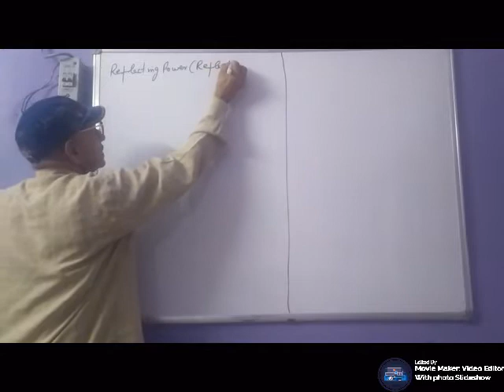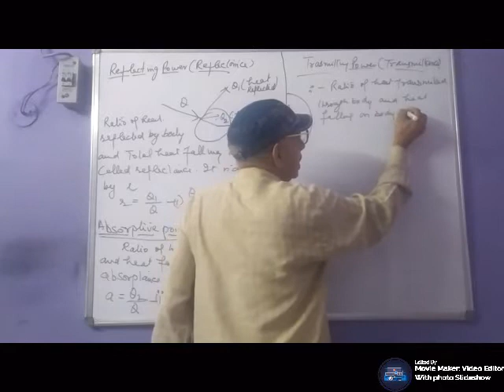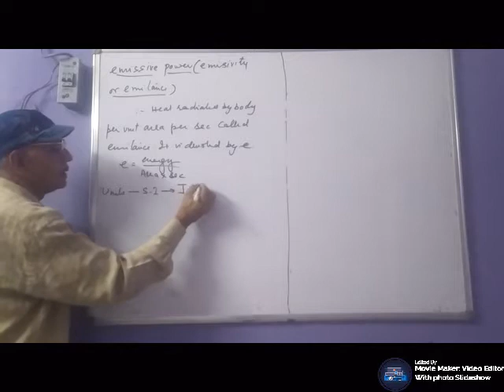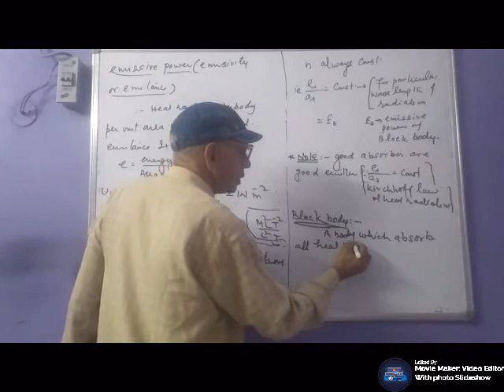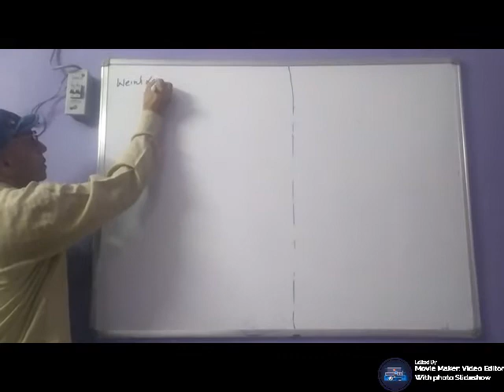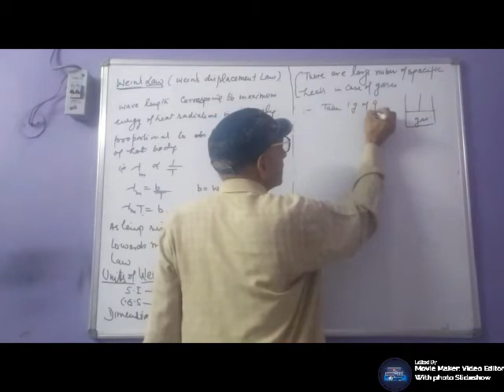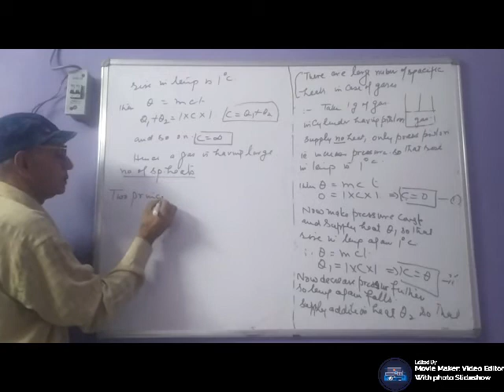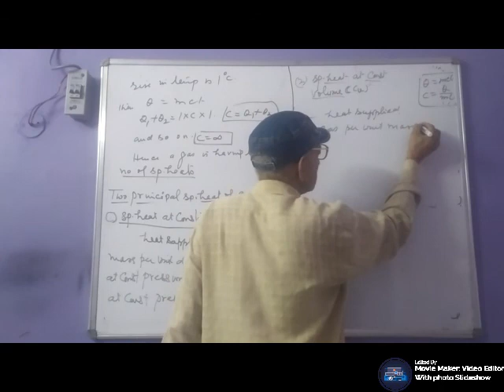Properties of bulk matter- Lecture 18: by R.S Dahiya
Kirchhof’s, Stefen’s and Weins Laws